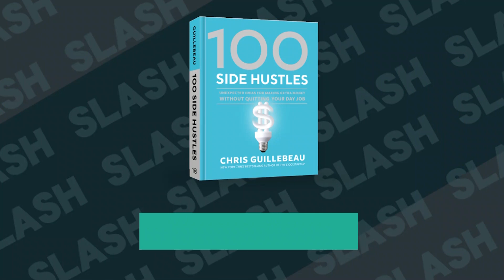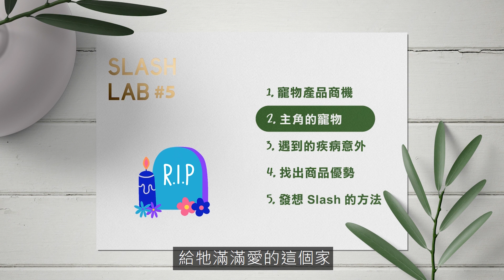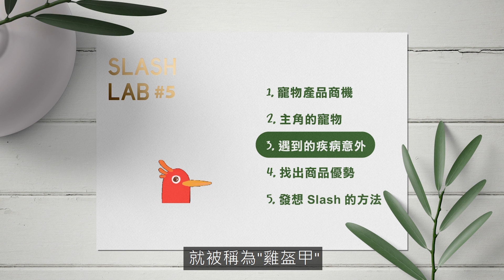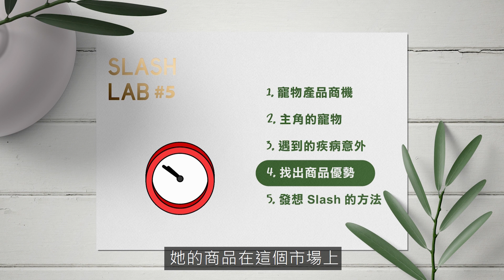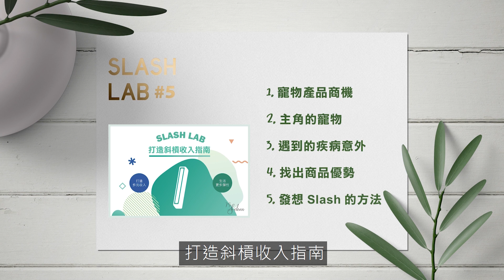靠寵物商品怎麼賺錢，這樣的寵物商品也能月賺上萬？！ || Ms. Selena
☛本案例出自『100 Side Hustles: Unexpected Ideas for Making Extra Money Without Quitting Your Day Job』此書
很多人都有養寵物
卻很少人會為了自己的寵物發明商品

這次故事的主角不但有一隻與眾不同的寵物
甚至還因為她發明了專屬的寵物用品
一起來聽聽她的故事吧 !

哈囉 我是Selena
我目前擁有許多斜槓的身份
是一位生活理財YouTuber / 房地產投資者 / S $chool 創辦人 / 作家 / 斜槓研究室音頻節目主持人

在我的頻道你可以看到由『理財生活』為核心理念出發的各種主題單元

我認為投資理財不是硬邦邦的致富工具
是一種生活態度

而理財真正的目的
是可以擁有對生活的自主權力
並且生活地更美麗與自信！：）

在我的頻道將會跟你分享
我們人生都會遇到關於錢的三大問題
包含：

📍1.如何把錢留住 (理財)

📍2.如何賺更多錢 (賺錢)

📍3.如何讓錢賺錢 (投資/被動收入)

📍其它系列推薦加碼收看

希望你能透過我分享的內容不只邁向財富自由也打造自己喜歡的生活喔!!!

📖Ms. Selena最新著作：

☛著作：打造富腦袋！從零累積被動收入：月收翻倍的財富攻略

📣📣📣關注更多的Ms. Selena 📣📣📣

📢收聽[斜槓研究室]音頻節目
這節目分享各種斜槓賺錢案例/心態面/方法等內容分享